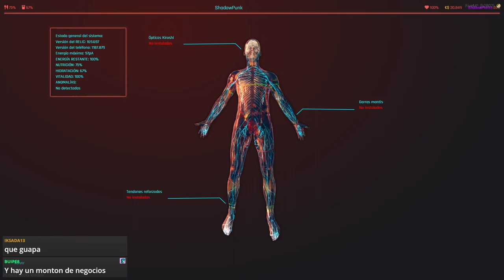Shadow Punk: Nuevas Cámaras de la Policía - Zero y su Equipo Deciden Instalar una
En este emocionante capítulo de Shadow Punk, Zero, nuestro protagonista que vive en un piso barato de los megabuildings y dueño de la tienda cercana, junto a sus primos Aleks y Kira, se encuentra con la policía que les habla sobre las nuevas cámaras de seguridad. Como un Merc para los Hijos del Vudú en el servidor de FiveM basado en Cyberpunk, Zero se enfrenta a desafíos únicos y emocionantes. No te pierdas cómo decide instalar una cámara de seguridad y cómo esto afecta su vida en el mundo futurista de Cyberpunk